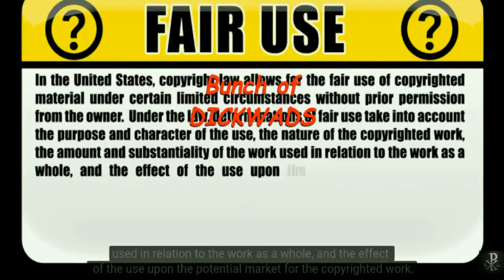8.0 Mexico Earthquake 1st footage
At least six people have died in the strongest earthquake to hit Mexico in 100 years - including a baby whose ventilator stopped working when a hospital suffered a power cut.
Tsunami waves have been confirmed off the southern coast of Mexico after a magnitude-8.1 earthquake struck shortly before midnight local time.
The Pacific Tsunami Warning Centre said waves of 3.3ft (1m) had been measured off the port of Salina Cruz.
Multiple aftershocks ranged between 4.5 and 5.7 in magnitude, the US Geological Survey said.